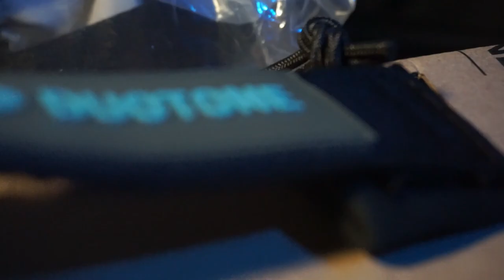Unboxing Duotone Slick Wing - Foil News Mag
Vi facciamo vedere cosa abbiamo trovato nella scatola Duotone che è arrivata in redazione. Il nuovissimo Duotone Slick 6.0.

Tutte le notizie più fresche sui foil e sui wing le trovate solo su

Edited by LTD Valley